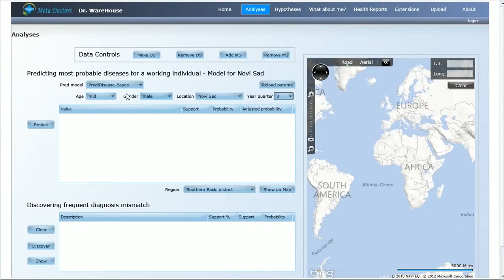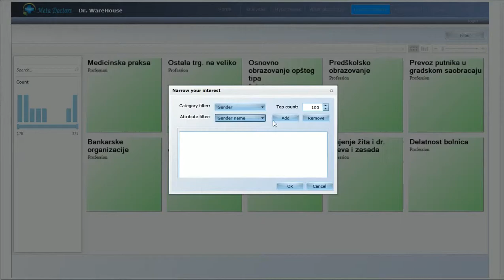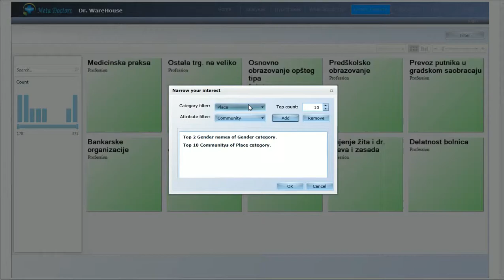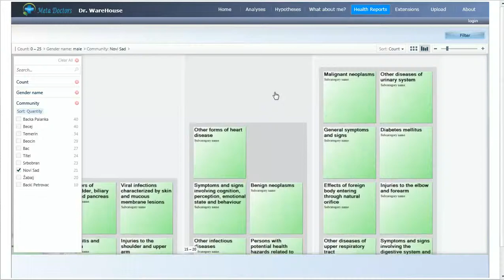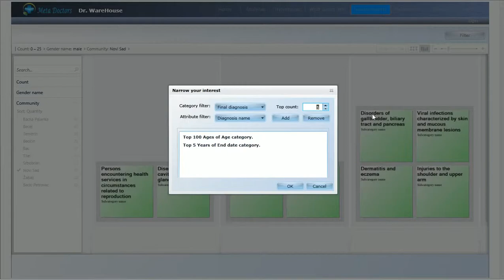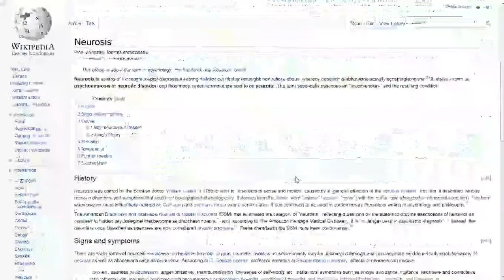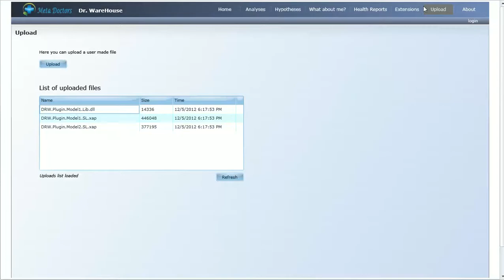Dr WAREHOUSE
Dr.WAREHOUSE is an intelligent software system for epidemiological research,prediction and monitoring developed by four young people from METADoktor team from Serbia,Novi Sad. [Faculty of technical sciences and Medical faculty]

This system is winner in Seville's 2013 in the IARIA scientific conference for Best Paper Award.
Also this project was attended in "Microsoft Imagine Cup" local finals, and he have been presented to "Institute for public health of Vojvodina" and get approval and good feedback from medical scientists.

Nowadays we work on upgrading our system, and writing work for one important world magazine about advanced software systems

Team:
Milos Simic
Vladimir Ivancevic
Marko Knezevic
Danica Mandic

Mentor: prof.dr. Ivan Lukovic